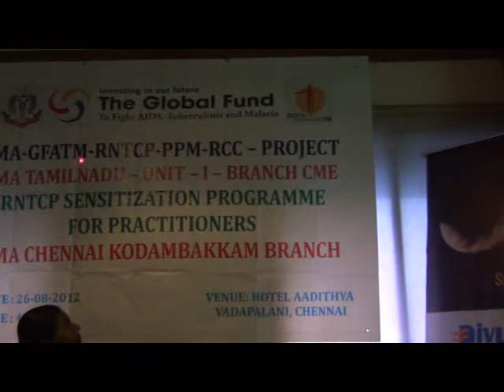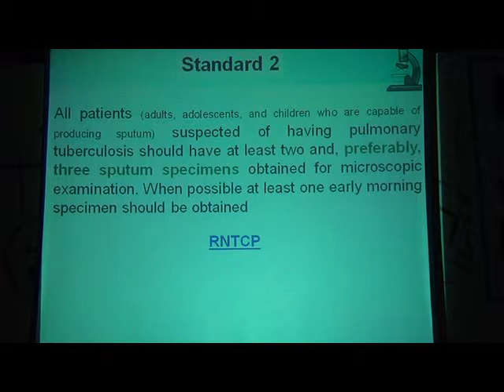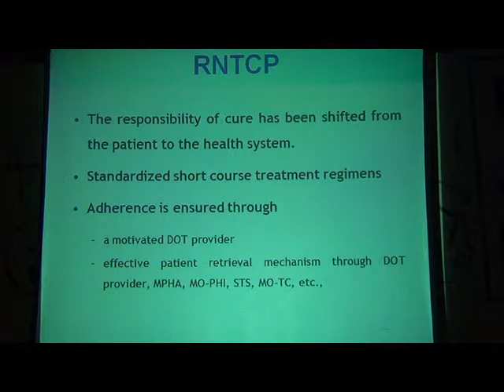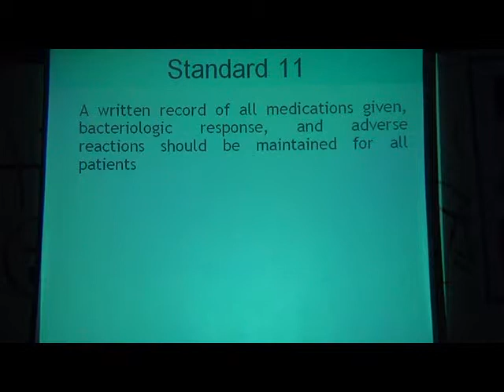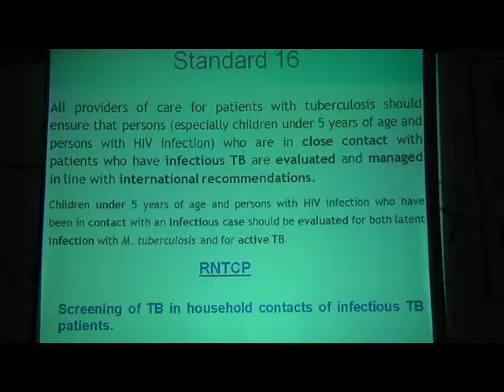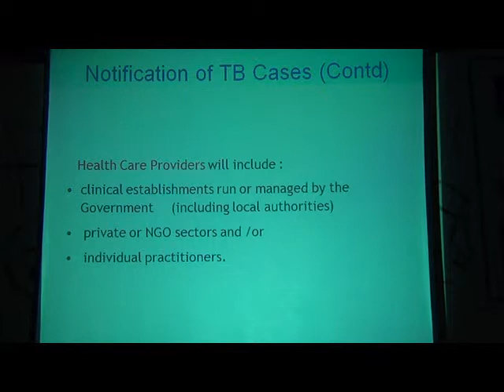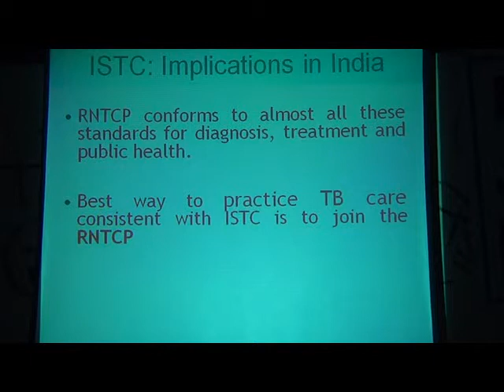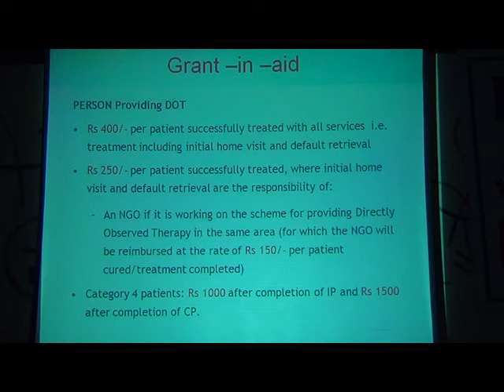RNTCP 2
Revised National Tuberculosis Control Program, Direct Observed Treatment Schedule